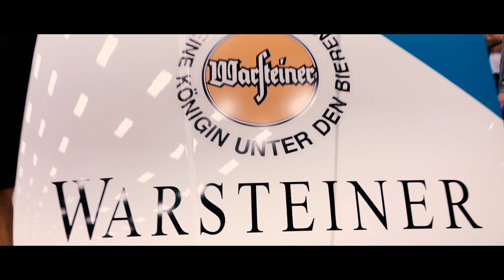AUTOSHOW 2018 DENMARK - AFTERMOVIE // x STEVE BAGGSY x MONSTER ENERGY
Boosted Magazine hosting Autoshow 2018 in Odense Denmark

Song: Elport - What we live for